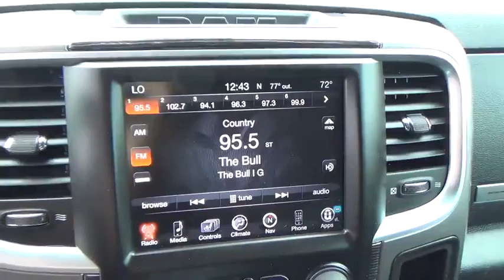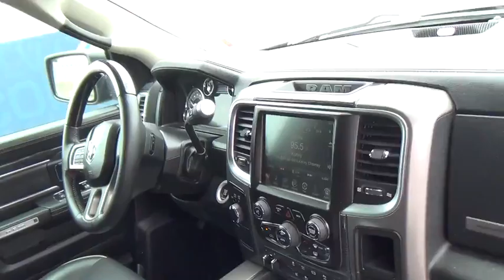2014 Ram 2500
2014 Ram 2500
Land Rover Las Vegas:
2014 Ram 2500 4WD Mega Cab 160.5 Laramie Limited - Stock#: R3714 - VIN#: 3C6UR5PL3EG233238

This 2014 Ram 2500 4dr 4WD Mega Cab 160.5 Laramie Limited features a 6.7L STRAIGHT 6 CYLINDER 6cyl engine. It is equipped with a Automatic transmission. The vehicle is Black with a BLACK Full Leather interior. It is offered with the remaining factory warranty.